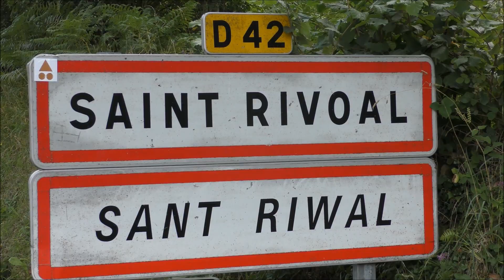LA COURSE CYCLISTE DE SAINT-RIVOAL 2019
Vidéo de la course de Saint-Rivoal petite bourgade de 170 habitants au coeur des Monts D'Arrée avec au programme course pass'cyclisme, cadets et minimes sur le parcours de 15 km traversant les communes de Saint-Cadou et Lopérec.